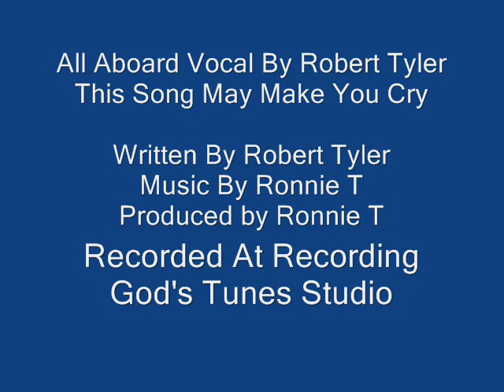All Aboard By Robert Tyler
Stereo Southern Gospel Music
Written By Robert Tyler
Vocal By Robert Tyler
Music And Arrangement By Ronnie T